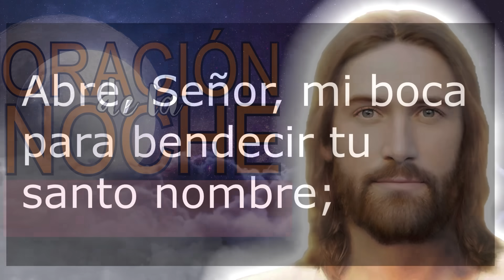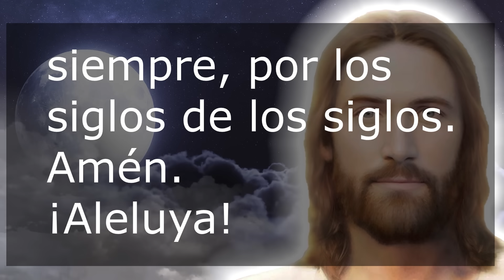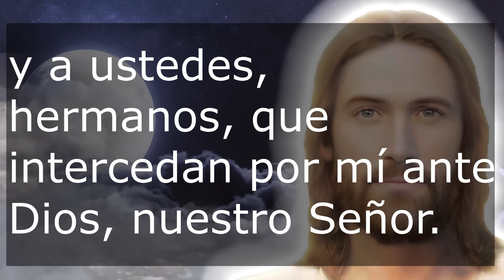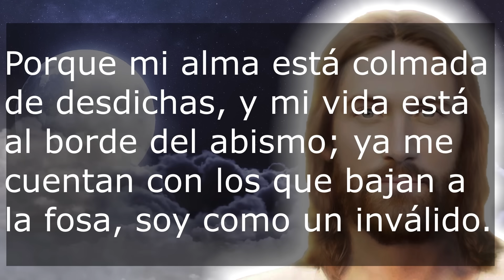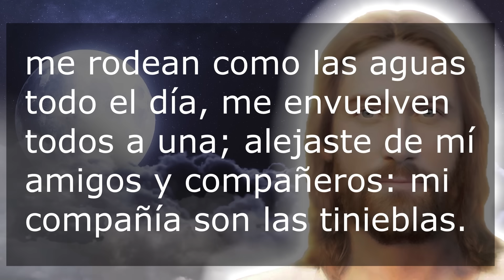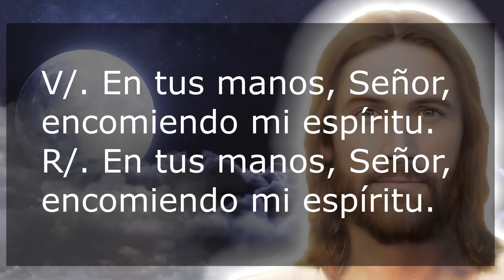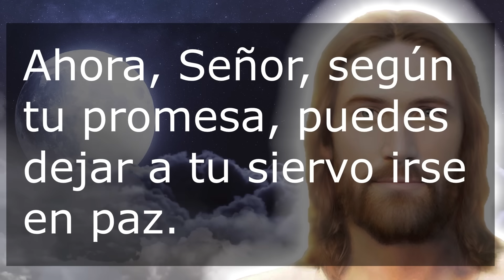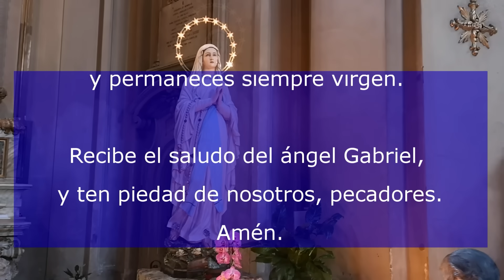Oración de la noche 6 de Octubre Completas de la Liturgia de las horas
Recemos la oracion catolica de la noche de este Viernes 6 de Octubre de 2023, del tiempo Ordinario. Agradezcamos al Señor por este día que llega a su fin.

No te pierdas la: "MISA DE HOY Domingo 5 de Noviembre MISA DOMINICAL"